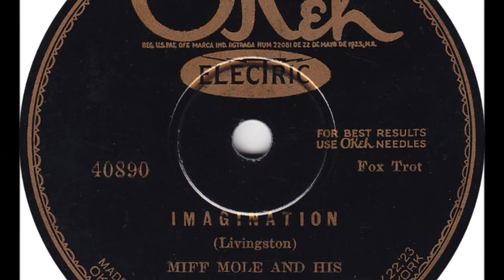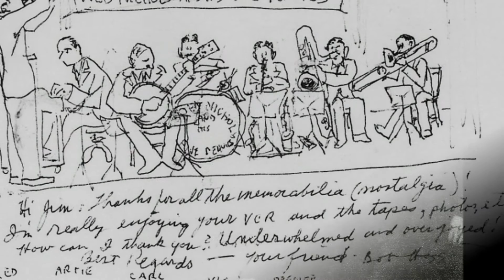Moanin' Low - Miff Mole and his Little Molers - 1928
Moanin' Low
Miff Mole and his Little Molers
Odeon Swing Music Series A. 2324 (originally issued on: Okeh 41273)
Matrix: S 402530-c

Miff Mole and his Little Molers era sostanzialmente uno pseudonimo per Red Nichols and his Five Pennies quando registravano per la Okeh.